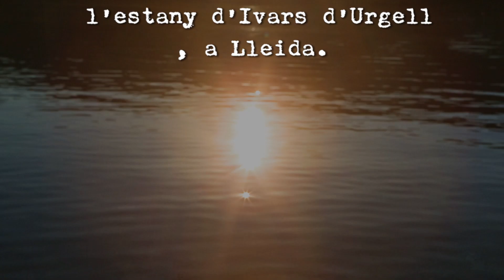ESTANY DE BANYOLES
L'Estany de Banyoles és d’origen tectònic i càrstic i es va formar en època quaternària (fa 250.000 anys). L’estany de Banyoles és la principal manifestació sorgent de tot un conjunt de deus, estanys i estanyols alimentats per aigües subterrànies que hom anomena conca o sistema lacustre de Banyoles. L’aigua prové d’un aqüífer o reserva subterrània que es nodreix amb les pluges que tenen lloc a les conques dels rius Llierca i Borró, a l’Alta Garrotxa. En aquesta zona s’infiltra per unes capes de roques calcàries, permeables i circula pel seu interior fins a les diferents sortides que el sistema lacustre ofereix. És, per tant, un sistema hidrogeològic de naturalesa càrstica.